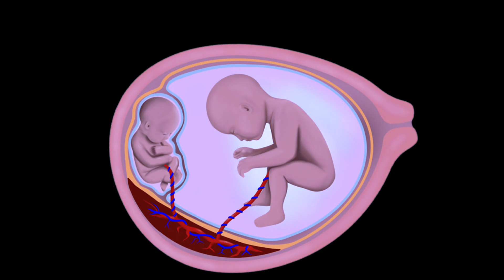TTTS - Twin to Twin Transfusion Syndrome Ultrasound | A Serious COMPLICATION